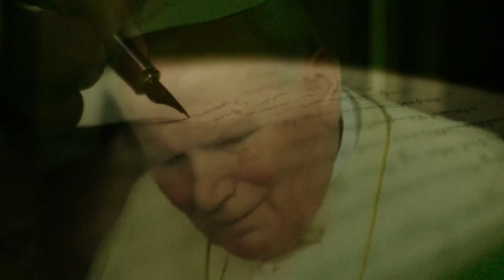Sávio Martins fala sobre a REDEVIDA na Jornada Mundial da Juventude 2023! – 21/07/23